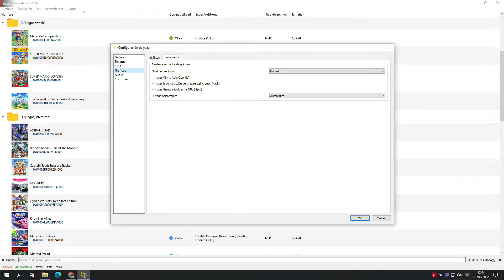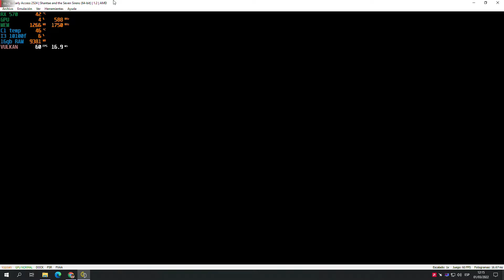Yuzu Early Access 2526 Shantae and the Seven Sirens VULKAN i3 10100F rx 570 de 4g LINK de descarga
Shantae and the Seven Sirens es un videojuego de plataformas metroidvania desarrollado y publicado por WayForward Technologies, siendo el quinto juego en la saga indie de Shantae y continuación directa de Shantae: Half-Genie Hero.

SETUP:
cpu cooler: STOCK
2dimm X 8G RAM BALLISTIX 2666G DDR4
3er disco 500 gigas WD blue
4to disco 4 teras WD purple
5to disco 1 tera WD blue
grabado usando RADEON RELIVE Software, drivers:
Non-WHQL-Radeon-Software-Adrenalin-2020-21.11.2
Win10-Win11-64Bit-Nov11
juegos en un ssd sata

USANDO EN YUZU:
VULKAN
nivel de precision gpu normal
MODO DOCK
FSR
RES X 1
CPU modo preciso

si quieres hacer alguna donacion al canal puedes hacerlo por medio de gift card  a mi correo:
gracias.

Changelog: 2526
- PR-7969 gl_graphics_pipeline: Improve shader builder synchronization using fences.
• This PR aims to alleviate reported issues with async shaders on OpenGL where graphical issues persist during the session.
• This PR improves on async shaders by making use of GLsync fences to better coordinate when the builder thread has completed the OpenGL commands in its context. This is an improvement from before since this ensures the GL commands have been fully executed once the GLsync fence was reached, and these changes have been propagated to the contexts which Wait on the fence.
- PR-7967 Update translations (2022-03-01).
- update PR-7959 dynarmic: Inline exclusive memory accesses.

Changelog: 2524
- PR-7966 ffmpeg: Fix mis-maching argument warning for endif.
• This resolves the related CMake warning.
- PR-7963 gl_fence_manager: Minor optimization to signal querying.
• bufSize is the number of integers that will be written, in this case, 1.

Changelog: 2522
- update PR-7956 Kernel Memory Updates (Part 4): Revamp KMemoryManager & other fixes.